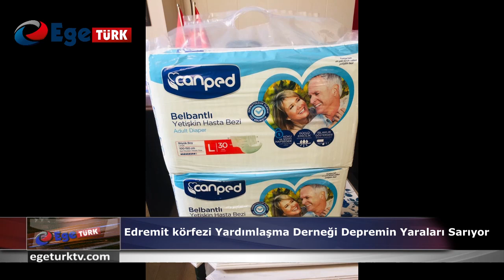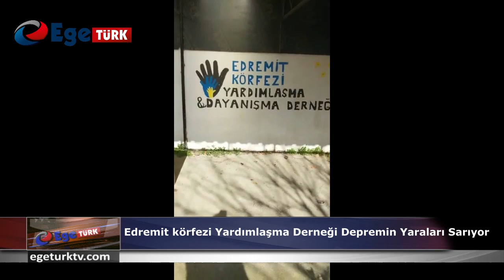EDREMIT KÖRFEZI YARDIMLAŞMA DERNEĞI DEPREMIN YARALARI SARIYOR